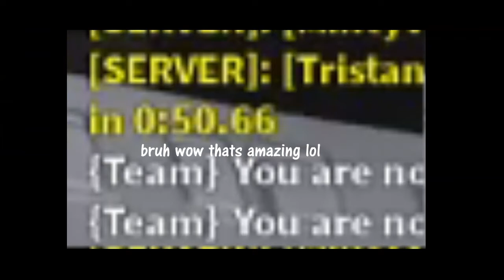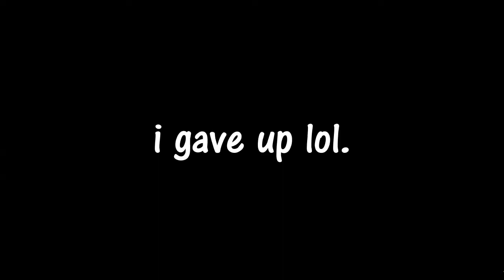Beating some neats!!!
dont ask me why i did this help me. ngl the neat project is fun you gotta admit.